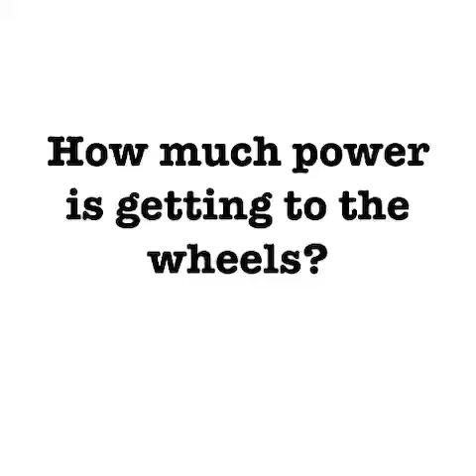How much horsepower is getting to the wheels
Rhino Dyno Quick Promo Video